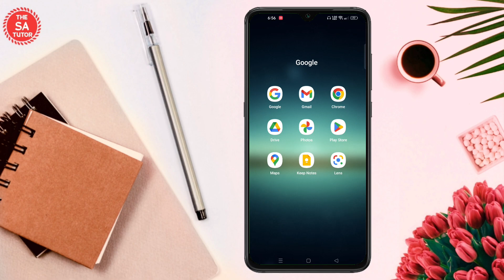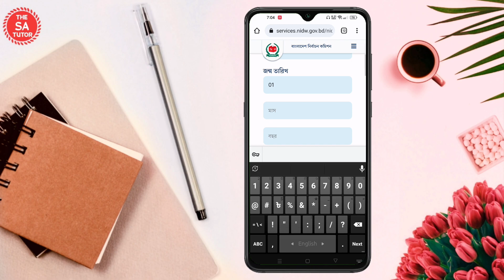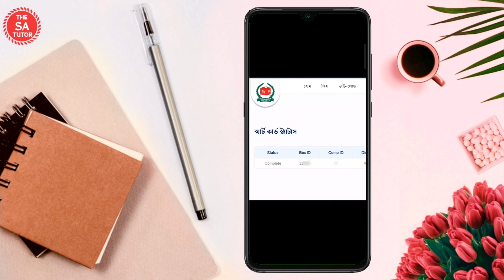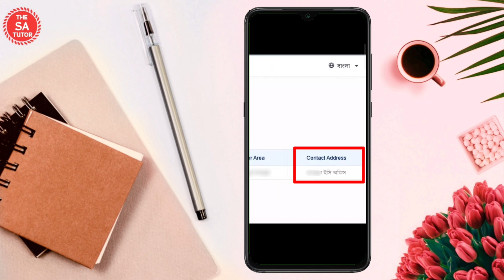Smart NID Card অনলাইনে চেক করুন! Smart Card Check Online | THE SA TUTOR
This Video is About How to Smart NID Card Check Online and Smart NID Card Status check. Many People don't know How to NID Online Copy Download 2022. Smart nid card check in Bangladesh online.

Ei Video te dekhiyesi smart nid card ber hoyese ki na kivabe check korben. smart card er status khub sohojei dekhe nite parben.